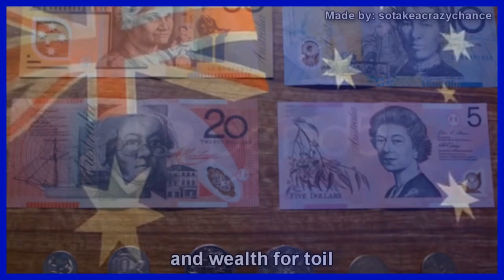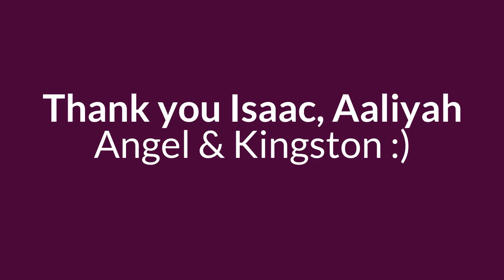LPS Assembly 26.10.20 (2020)